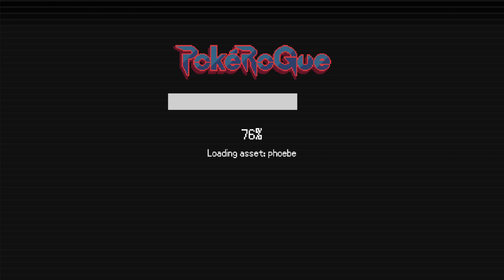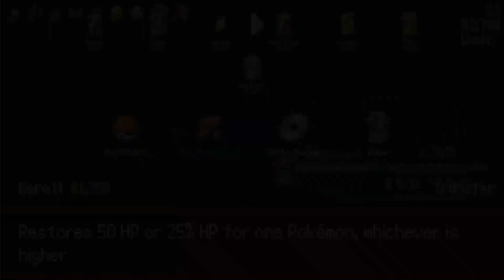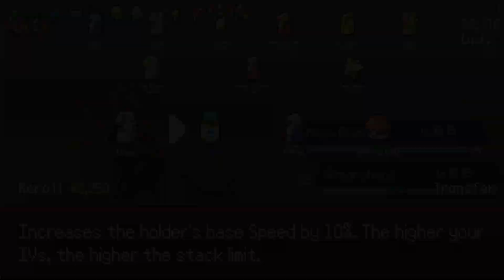The Pokeroguer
the